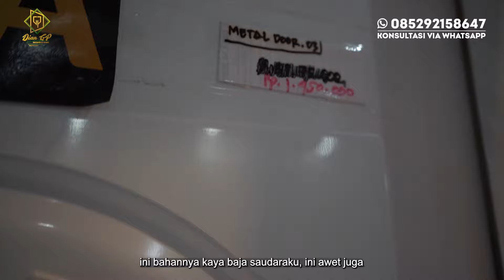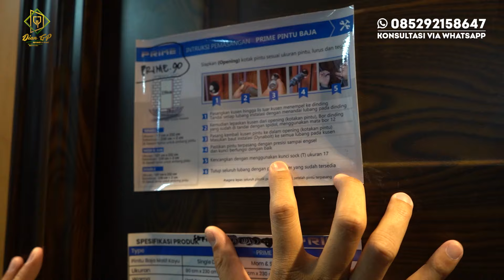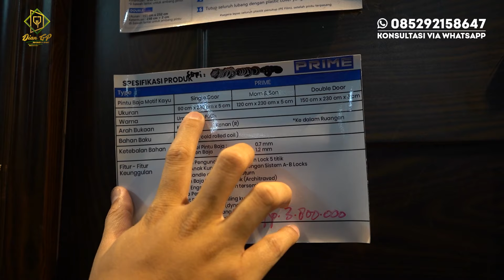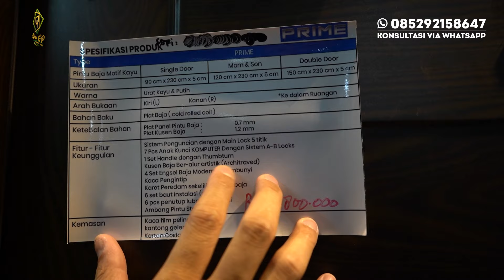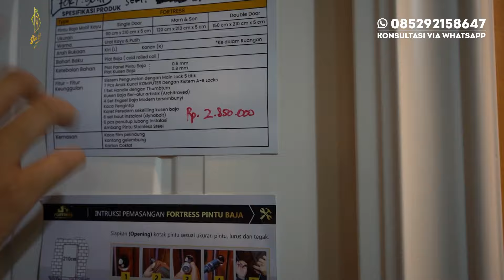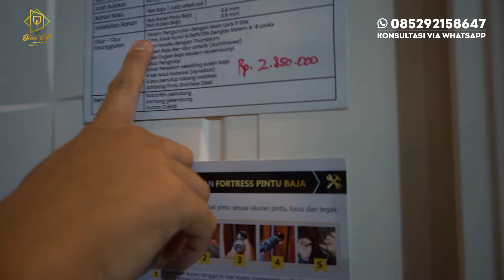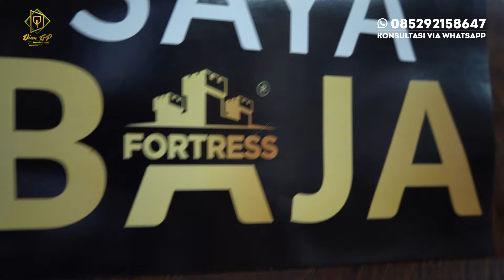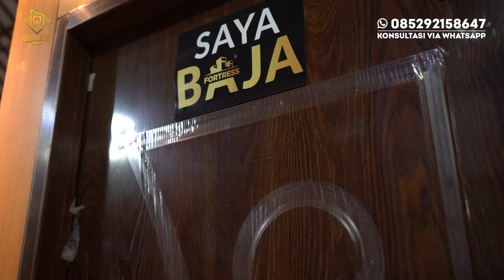REVIEW PINTU BAJA ANTI RAYAP MERK FORTRESS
Segmen Video :
00:00 Intro
00:40 Pembukaan
01:13 Review Pintu
11:11 Kelebihan Pintu
14:35 Detail Produk

= 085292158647 "Gratis Ongkir Seluruh Pulau Jawa & Madura"